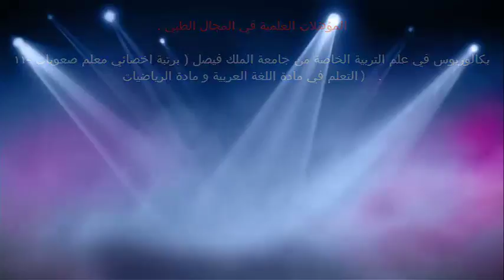استجابة كبار السن في الحياة / الدكتور د.خالد بن سعود الحليبي اخصائي الطب الوقائي للأمراض